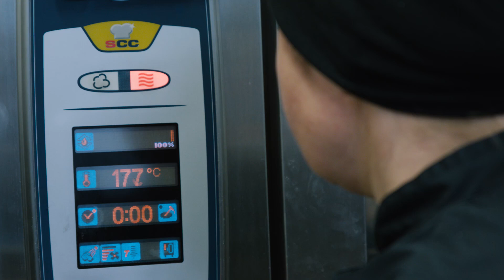Ammattiopisto Live - Kuntouttava työtoiminta